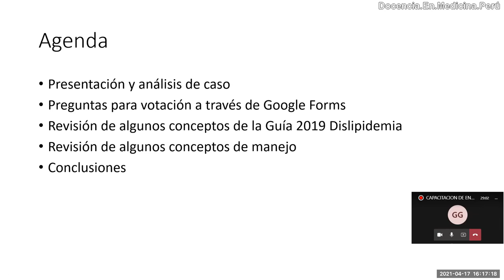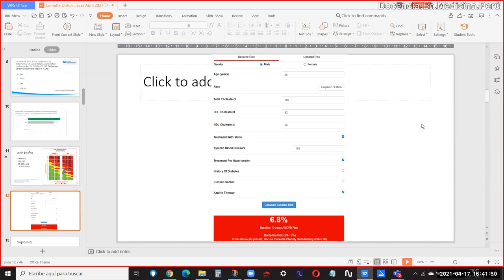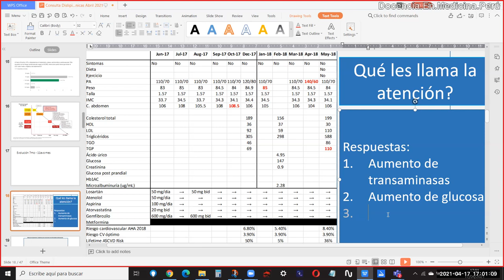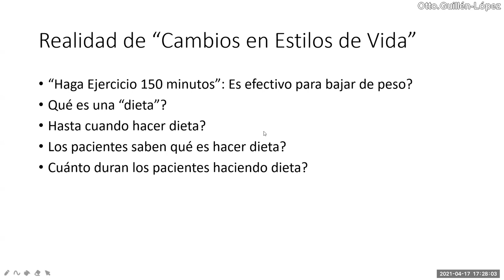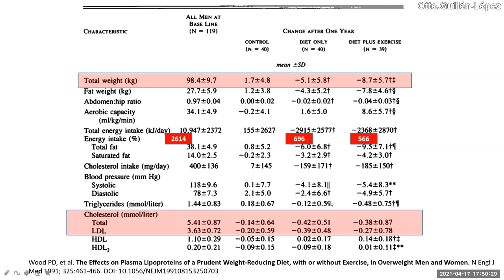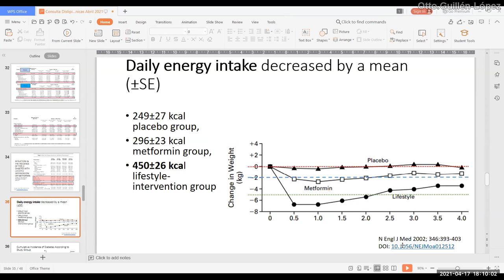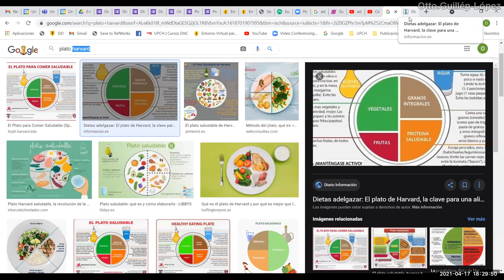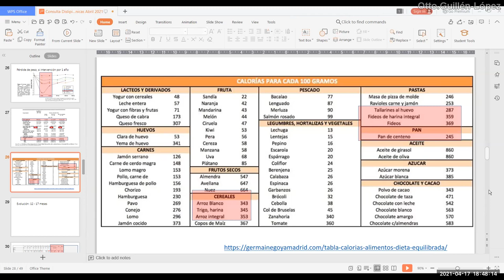Dislipidemia: Discusión de caso Programa CUIDATE -17.04.2021 completo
Discusión de un caso de un paciente de 56 años con dislipidemia dirigido a enfermeras de un programa de atención de enfermedades crónicas.
Se analizan todas las consultas mensuales que tuvo el paciente durante 18 meses de manera ambulatoria y somos testigos de la evolución de sus parámetros metabólicos con varios medicamentos y la aparición de otras patologías.
Disertamos sobre las razones por las que no hay éxito en “los cambios de estilo de vida” para controlar este tipo de enfermedades y el mito de la "dieta" y los “ejercicios" para bajar de peso”.
Al final hablamos un poco de la “adicción al azúcar”.

Bibliografía:
2019 ESC/EAS Guidelines for the management of dyslipidaemias: lipid modification to reduce cardiovascular risk.
European Heart Journal (2020) 41, 111_x0002_188. doi:10.1093/eurheartj/ehz455

Is There an Optimal Diet for Weight Management and Metabolic Health?
Thom, George et al. Gastroenterology 2017, Volume 152, Issue 7, 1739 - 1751. DOI

Wood PD, et al. The Effects on Plasma Lipoproteins of a Prudent Weight-Reducing Diet, with or without Exercise, in Overweight Men and Women. N Engl J Med 1991; 325:461-466. DOI: 10.1056/NEJM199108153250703

STEFANICK, ML, et al. EFFECTS OF DIET AND EXERCISE ON LIPOPROTEIN LEVELS IN MEN AND POSTMENOPAUSAL WOMEN. N Engl J Med 1998;339:12-20

Serour M, et al. Cultural factors and patients’ adherence to lifestyle measures. British Journal of General Practice, April 2007

0:00 Presentación y discusión del caso
12:00 Tabla SCORE de riesgo cardiovascular europea
41:04 Realmente ¿Qué son los "cambios de estilo de vida"?
49:40 ¿Qué acción logra hacer bajar de peso realmente?
56:30 Efecto de bajar de peso y dieta en los lípidos
1:13:48 Bajar de peso 7 kg o más previene el desarrollo de diabetes
1:23:03 Resolución del caso clínico y conclusiones